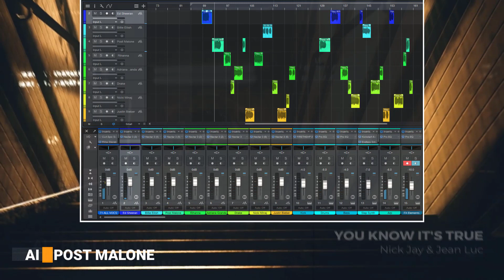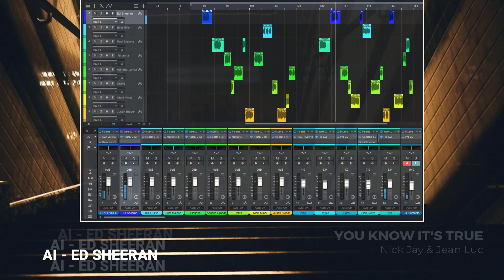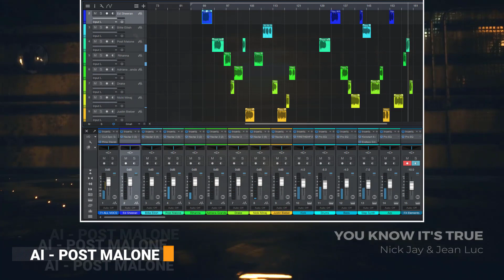Nick Jay & Jean Luc feat. The Most Famous Singers - You Know It's True (AI Vocals Edit)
LOL 😃 AI vocals are amazing. Our AI massive collab with Adriana Granda, Billie Eilish, Drake, Ed Sheeran, Justin Bieber, Nicki Minaj, Post Malone, Rihanna and Taylor Swift.

Zpěv generovaný přes UI zní neskutečně. Takhle zní naše UI spolupráce s Adriana Granda, Billie Eilish, Drake, Ed Sheeran, Justin Bieber, Nicki Minaj, Post Malone, Rihanna a Taylor Swift. Mimochodem, track v originále můžeš znát z Evropa 2 jako Nick Jay & Jean Luc - You Know It's True.